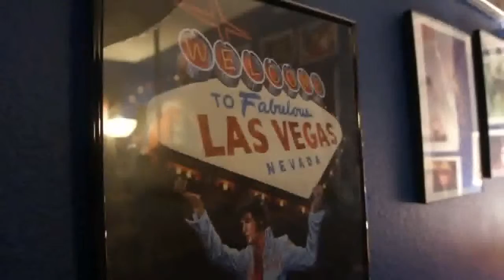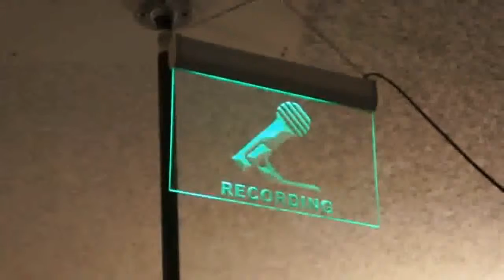CollinsHeers: Be Strong...Be Naked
A little radio show with Chris and Bill